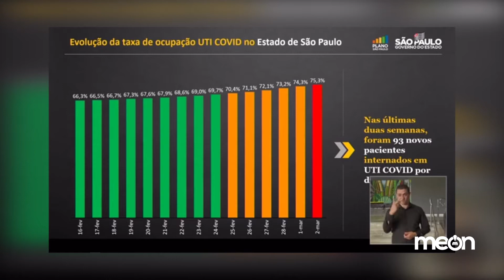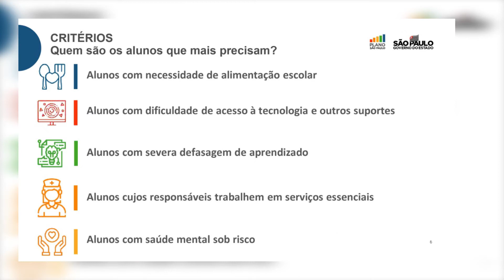Da Redação 03.03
E aí?! Confira os destaques desta quarta-feira (3) direto da redação do Meon.